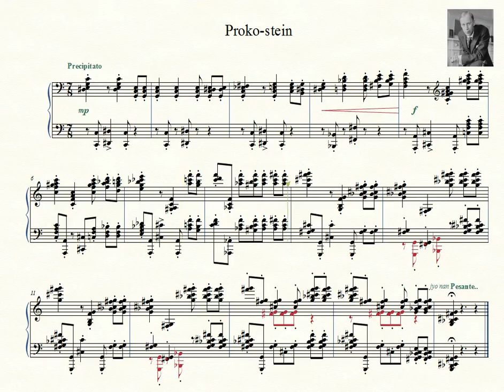Proko-stein (Beethoven's Waldstein after Prokofiev's Piano Sonata No.7 - III)